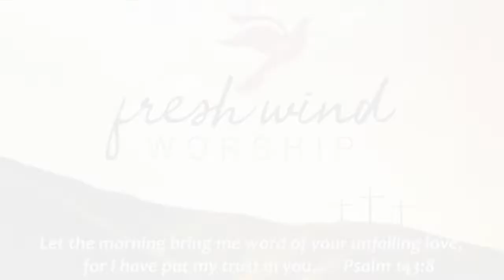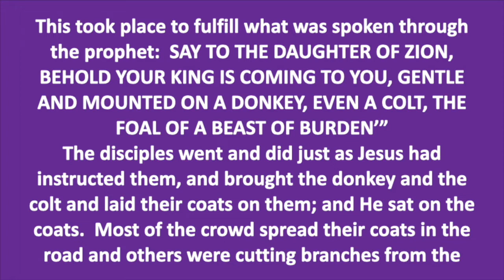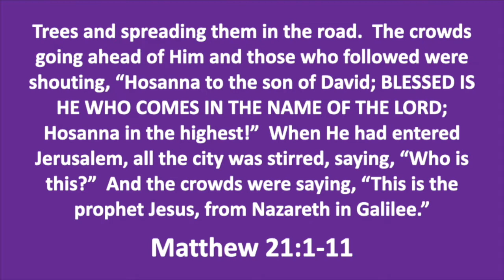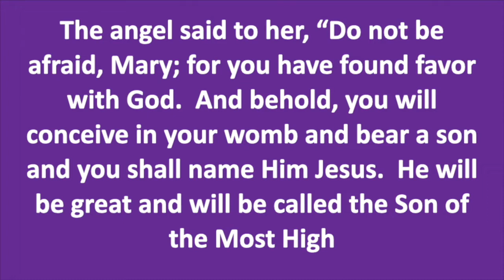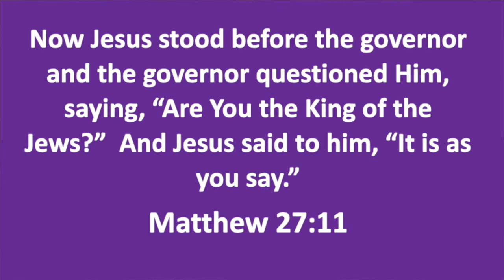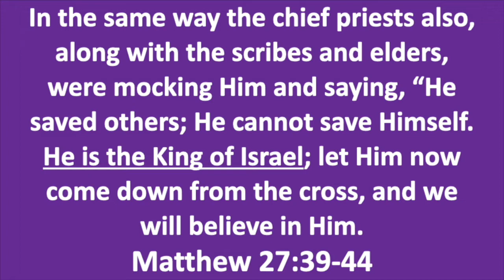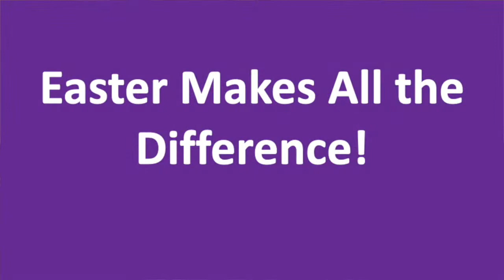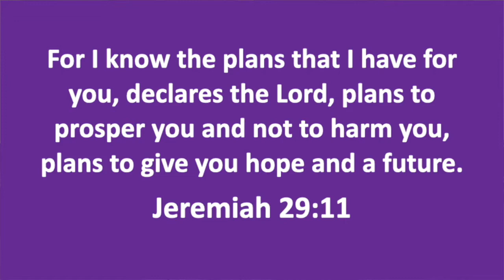April 10th, 2022 - Fresh Wind Worship "From Royalty to Humility" by Mark Eggleston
Join us this week as we celebrate Palm Sunday! [Sermon Only]